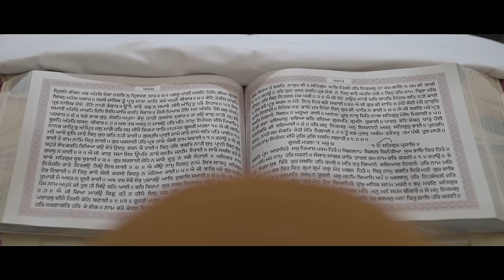How Simran Changed My Life (Full Documentary)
This is a documentary of Ken and Michelle, and how Simran & Gurbani changed their life.